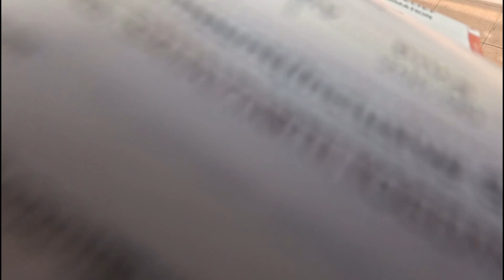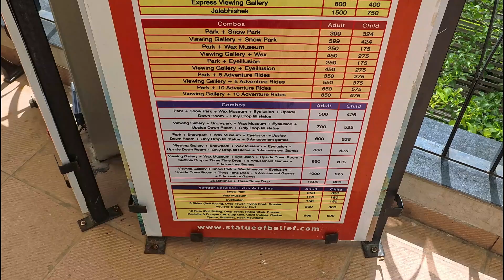World Tallest Bhole Baba Murti | Statue Of Belief | Udaipur Tour | Rajasthan Tour Guide